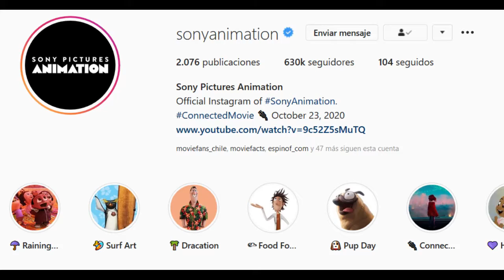Hotel Transylvania 4 ¡Confirmada!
Sony confirma fecha para el estreno de la saga de hotel transylvania..
Atentos al canal que se vienen mas noticias